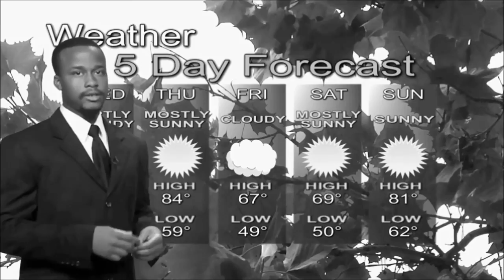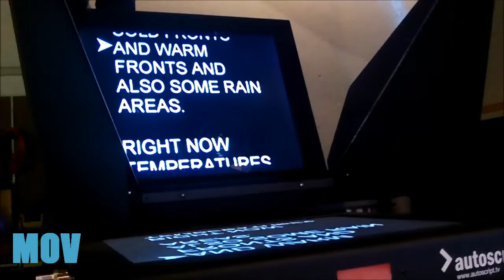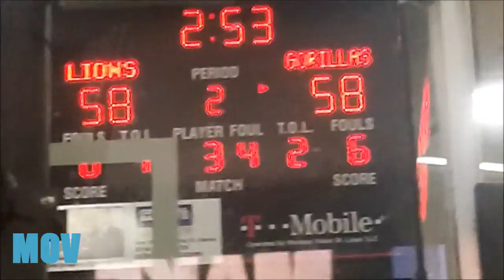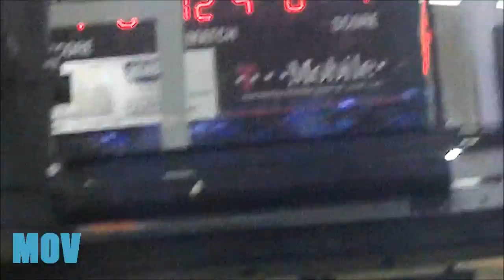Vlog 4: TAKING CARE OF BUSINESS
A MOV Production